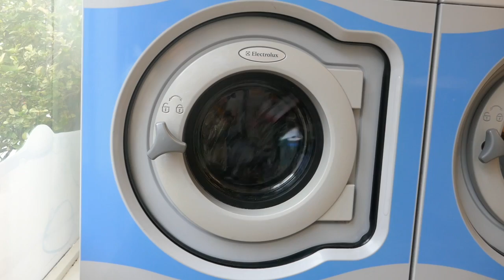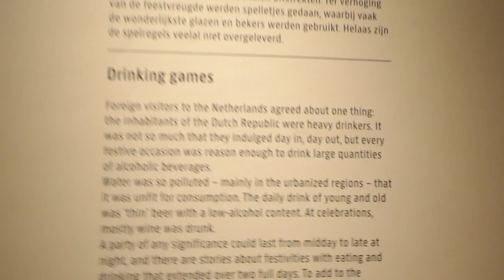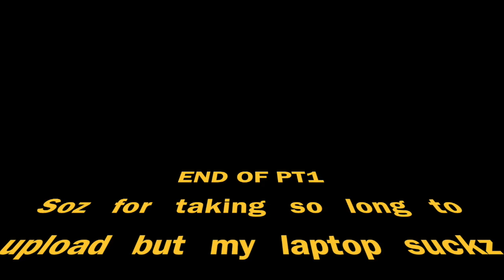RIJKSMUSEUM! Amsterdam Pt 1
Part juan of the amsterdam part of the journey, visiting the rijksmuseum and ting.